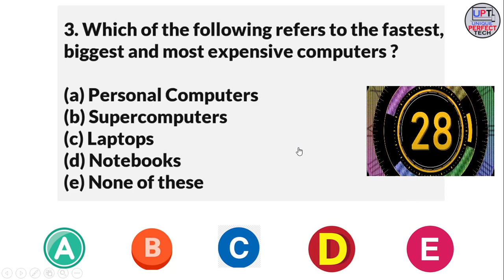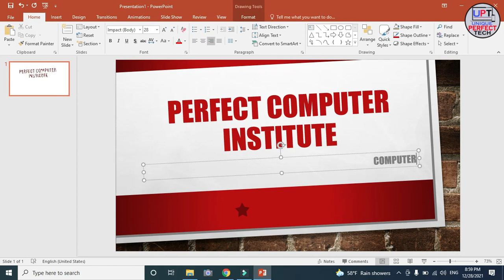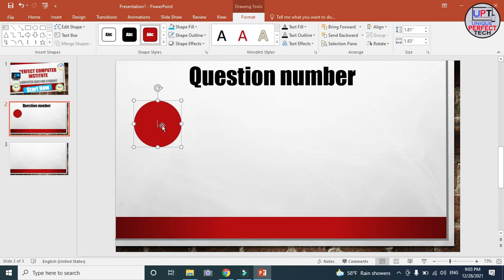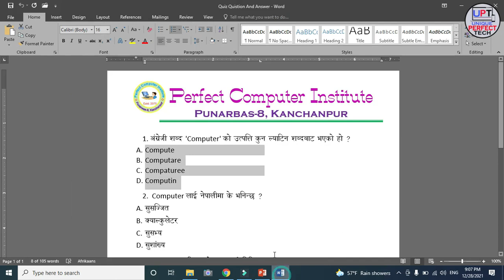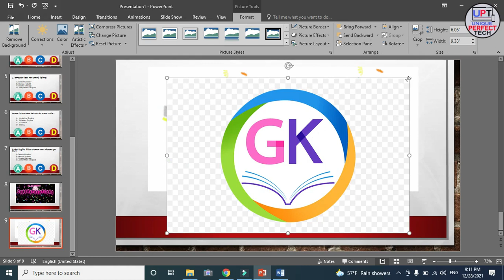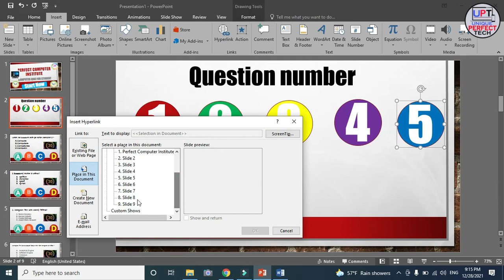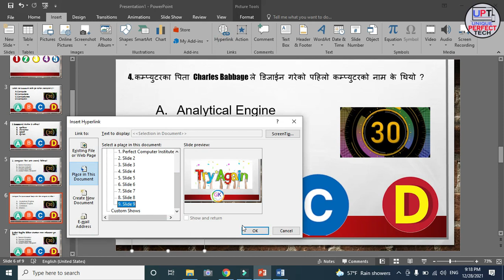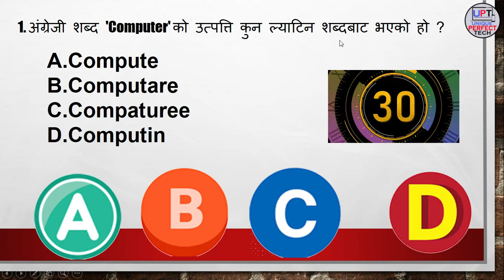How to Make Quiz Program in PowerPoint step by step | पावरप्वाईन्टमा हाजिरि जवाफ खेल बनाउने तरिका